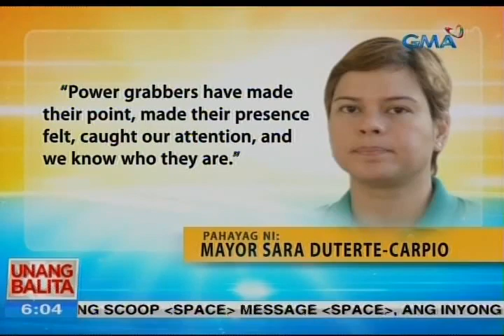UB: Mayor Sara Duterte, iginiit na totoo ang sinasabi ng kanyang ama tungkol sa destabilisasyon